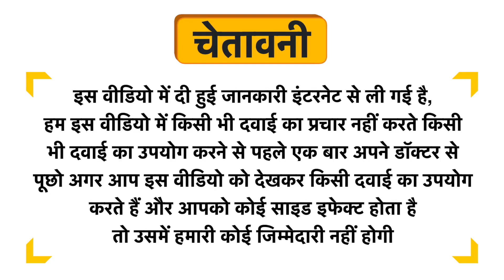Lord's Ars Sulph Flav Trituration Tablet 3X Uses in Hindi | Side Effects | Dose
Lord's Ars Sulph Flav Trituration Tablet 3X Uses in Hindi | Benefits | Side Effects | Dose